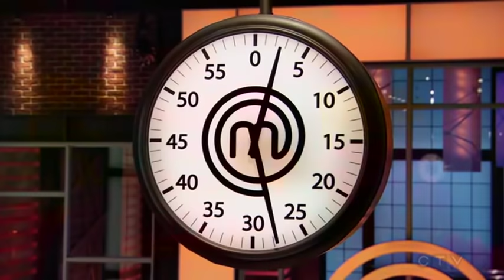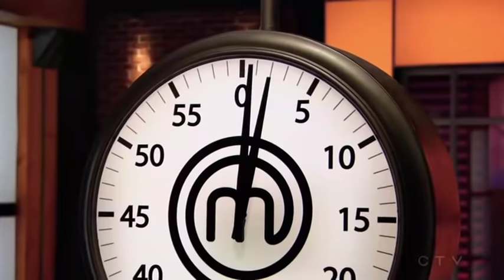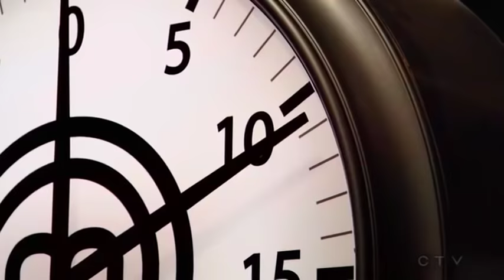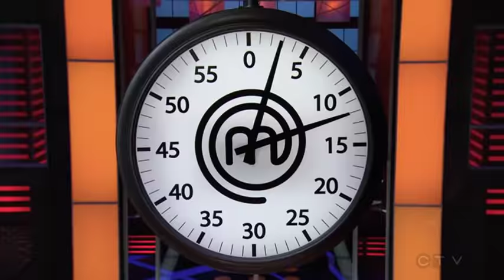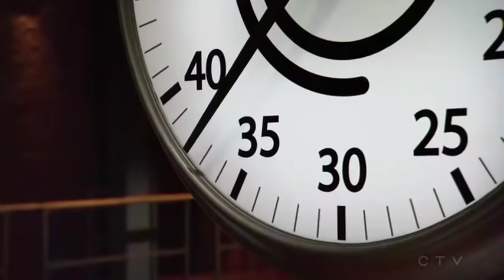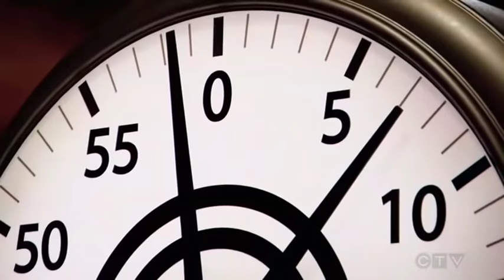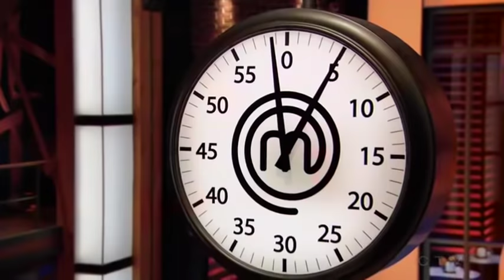MasterChef Canada Season 5 Episode 6